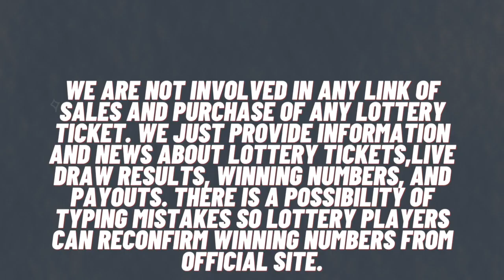Vermont Evening Lottery Drawing Results - 07 Jan, 2024 - Pick 3 - Pick 4 - Powerball - Mega Millions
Today January 07, 2024, Find here uploaded Vermont Evening Lottery Results, Top payouts, and wining numbers for today and past 30 days in this video. These Vermont Lotteries are drawn at day and evening timings